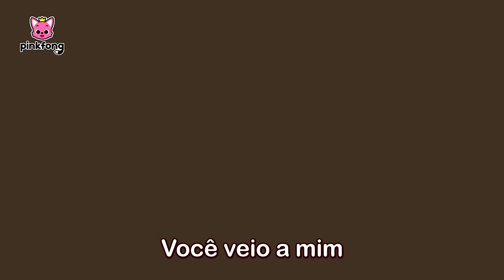👶Para Nosso Filho | Momentos Inesquecíveis | Criança | Pinkfong, Bebê Tubarão! Canções para Crianças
Você está assistindo melhor canção 'Para Nosso Filho' criada por Pinkfong!

Uma música para aqueles que são e foram pais.
Cantando os momentos inesquecíveis.. Eternamente no meu coração.

⭐️ Letras de Canção ⭐️

Você veio a mim
como um presente lindo.
O amor mais doce
que eu já senti.
E cantarei para você,
meu precioso bebê.

Te segurei
para você dormir.
A mais doçura
Como poderia esquecer
as borboletas que me deu?
Nós sempre estaremos aqui.
Nós sempre te amaremos.

Nós sempre estaremos
ao seu lado.
Nosso filho amado.

Uma canção que // eu já ouvi antes.
Que melodia familiar.
Quando ouço esta canção,
ela me faz feliz.

Vocês sempre estarão aqui.
Vocês sempre me amarão.
Vocês sempre estarão
ao meu lado.
Nós sempre estaremos
ao seu lado.
Eu amo vocês.
Nosso filho amado.

Vocês sempre estarão
ao meu lado.
Nós sempre estaremos
ao seu lado.
Eu amo vocês.
Nosso filho amado.

Vocês sempre estarão
ao meu lado.
Nós sempre estaremos
ao seu lado.
Eu amo vocês.
Nosso filho amado.

Esta canção
guardarei com carinho.
Meu coração
fica quentinho.
Como eu esqueceria
o amor mais doce que senti?

Aproveite Mais Canções Divertidas por aqui!